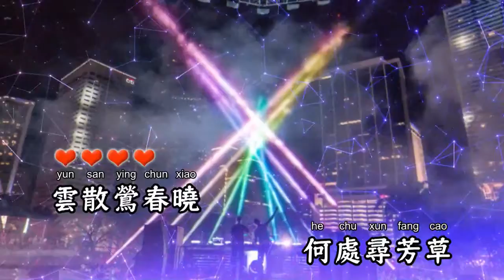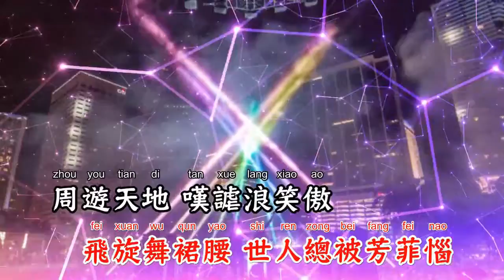逍遥记(DJ名龙版) - 花僮【备有清晰版伴奏】